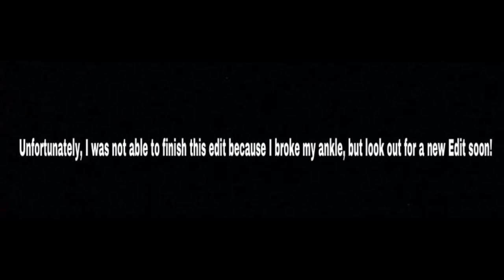Max Richardson | Before The Injury